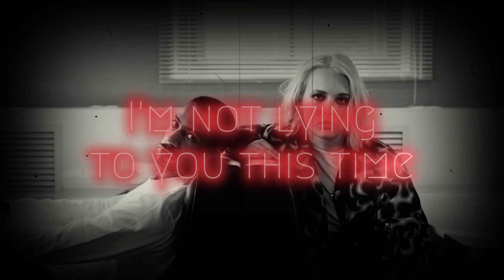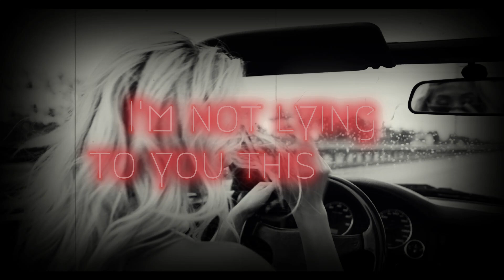I'm Not Lying To You (This Time) (Official Music Video)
More than ever we are faced with identifying what is true. This joint looks back to post punk 1970’s with its powerful shuffle backbeat, tongue in cheek lyrics and Phil Cook's signature musicality and production. “I’m Not Lying To You (this time)” is an empathetic anthem for those who struggle with truth in contemporary relationships both intimate and social. It may also be fitting for our current global governance climate.